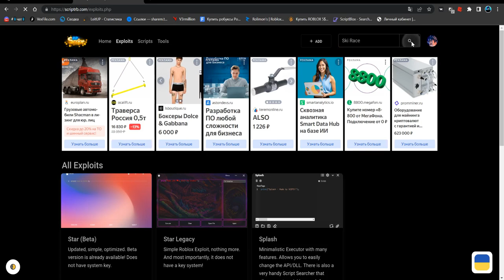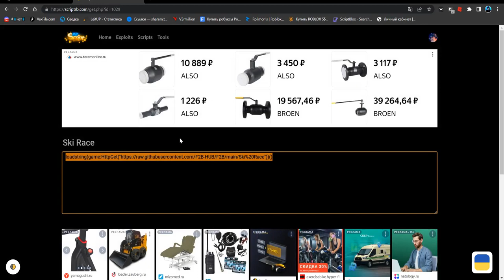СКАЧАЛ САМЫЙ ЛУЧШИЙ ЧИТ ДЛЯ СКИ РЕЙС | SKI RACE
Splash(чит).

Соц.сети

Не читать.